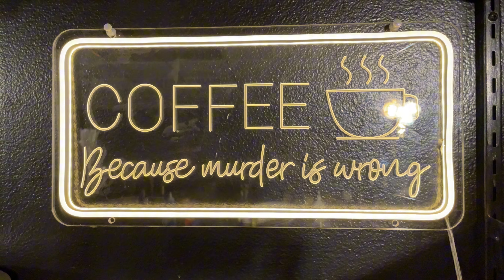Claudia Shivers, Queen Bean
Entrepreneur Claudia Shivers, formerly incarcerated, turns her life around and runs a coffee shop in High Point